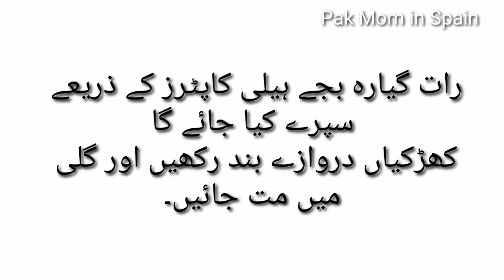Coronavirus Spray Stay inside